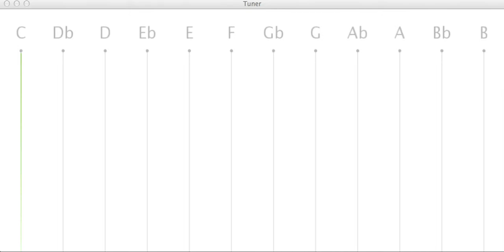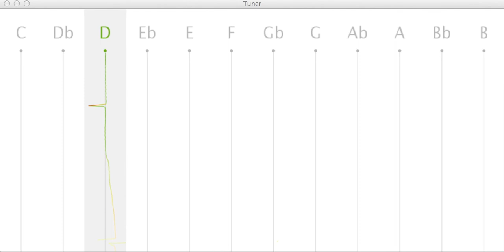Tuner prototype 04 colorized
The pitch curve is colorized according to the error - the distance to the neareast tone.